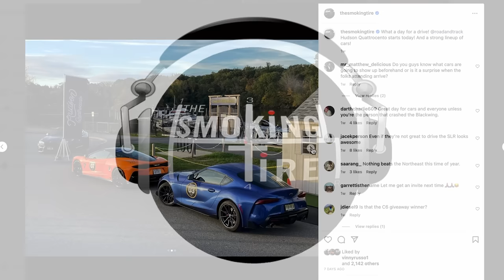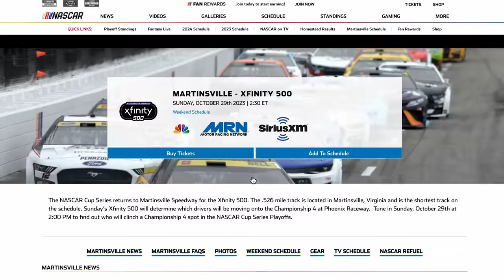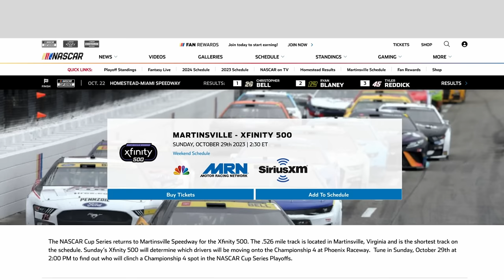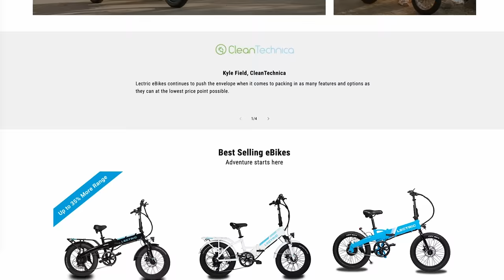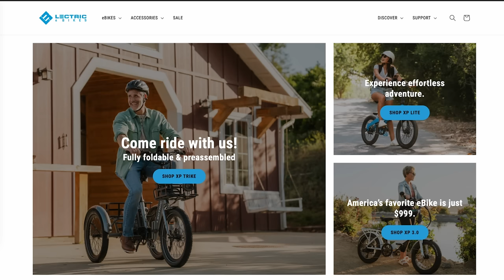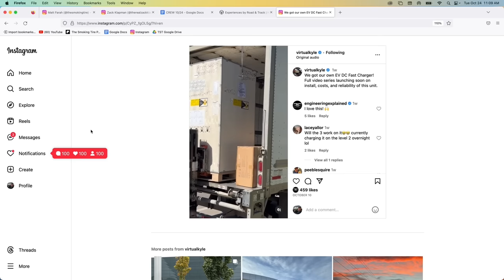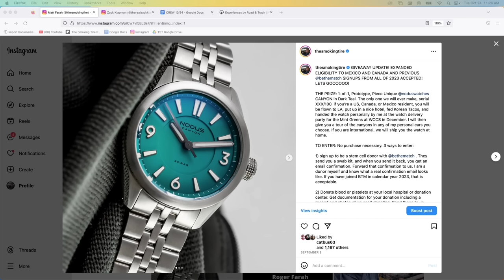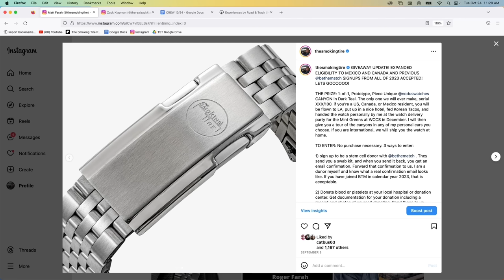Confusing BMW M8; Privatest of race tracks; Mustang vs Mustang; Q&A - TST Podcast #870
Matt is back from the Road and Track drive across New York, in which he got very confused by the BMW M8 Competition, and experienced the greatest back yard in the world. Zack went to Tennessee and learned what BMW 2002s share with the Ferrari F50.

    How to upgrade your 2013 Mustang Boss 302
    When it's time to trade it in for a 2019 GT PP2
    Cars with the biggest differences between trim levels
    Bucket list watch conversations
    Whether you should crossover or pickup truck
    And more

Tune in to watch the NASCAR Cup Series Playoffs Elimination Race Presented by Xfinity at Martinsville on Sunday October 29th at 2:00 PM Eastern on NBC.

Shift into a new way of getting out there with a Lectric eBike. Like their XP Lite starting at just $799. to find the Lectric model for you.

Use Off The Record! and ALWAYS fight your tickets!